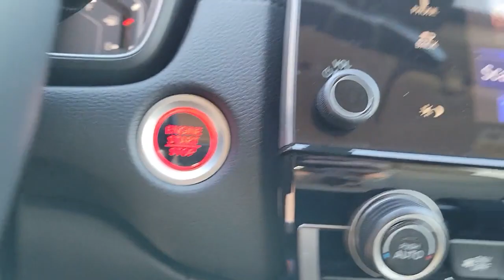2022 Honda CR-V Winter Garden, Clermont, Winderemere, Winter Park, The Villages, FL NA020709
2022 Honda CR-V EX-L 2WD - Stock#: NA020709 - VIN#: 5J6RW1H8XNA020709

Headquarter Honda
17700 State Road 50

Low Financing and Leasing Available. Headquarter Honda is honored to offer this attractive-looking 2022 Honda CR-V EX-L in Platinum White.We are conveniently located just a few minutes West of Downtown Orlando, just off the Florida Turnpike between Winter Garden and Clermont! Its one of the easiest drive in Central Florida! Remember: Headquarter Honda Gets You There! So take the easy drive from almost anywhere in Central Florida to visit us or just call one of our Professional Inventory Specialist for more information and schedule a VIP appointment.